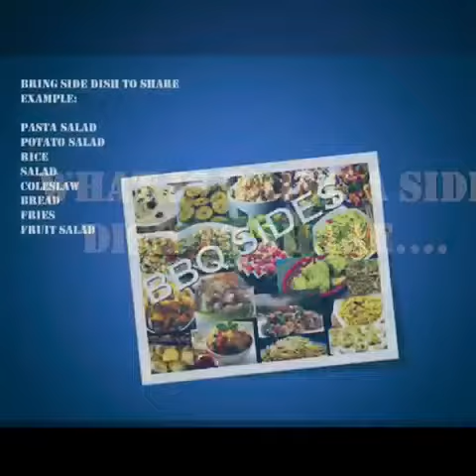Come to our cookout!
Join us for a summer cookout hosted by the Parent Support Group!!